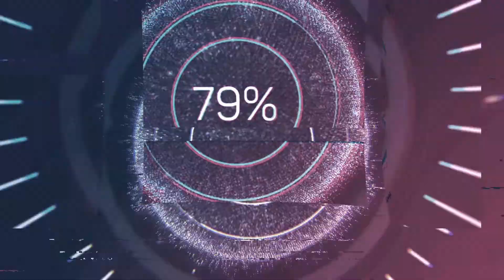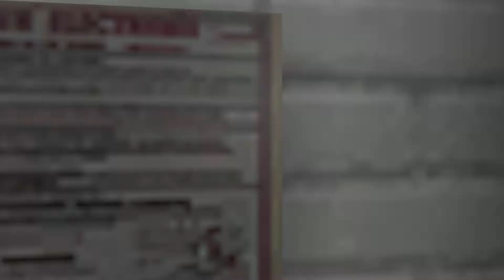ETS2, mod, mody, modziki, Mercedes 1933 wjechał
Witajcie u Nomada.

Chciałbym, żeby kanał żył, ponieważ tworzę go dla Was. Proszę więc o komentarze, opinie.
Zostawiajcie łapki, dajcie suba i walnijcie w dzwonek gdyż to także znacząco pomaga w dalszym rozwoju.
Zachowajcie kulturę w języku, komentarze obrażające mnie lub widzów zostaną usunięte, autor zablokowany.
Bawcie się tu dobrze.

Setup 1
- PROCESOR: Intel Core i5-7500, @3.40 Ghz
- PŁYTA GŁÓWNA: MSI B250M Pro-VDH (MS-7A70)
- GRAFIKA: MSI GeForce GTX 1070 ARMOR OC 8 GB GDDR5
- RAM: Corsair Vengeance 8GB DDR4
             Kingston HyperX     8GB DDR4
- KARTA DŹWIĘKOWA: Creative Sound Blaster  Audigy RX
- DYSK TWARDY 1: Kingston SSD 240 GB SATA-III
- DYSK TWARDY 2: WDC 2 TB SATA-III
- DYSK TWARDY 3: WDC 1 TB SATA-III
- DYSK TWARDY 4: HITACHI 3 TB SATA-III
- NAPĘD DYSKÓW OPTYCZNYCH:  ASUS DRW-24D5MT
- ZASILACZ: Corsair VS 550W
- OBUDOWA: Corsair Carbide Series 100R

Setup 2 MSI laptop
- PROCESOR: Intel Core i7-9750H (6 rdzeni, od 2.60 GHz do 4.50 GHz, 12 MB cache)
- RAM 32 GB (SO-DIMM DDR4, 2666MHz)
- DYSK 1 – M.2 SSD PCIe - 512 GB
- DYSK 2 – HDD SATA 1 TB
- KARTA GRAFICZNA - NVIDIA GeForce RTX 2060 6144 MB GDDR6

- KIEROWNICA:   Logitech G29 + Shifter
- KONTROLER :   Gamepad (PS4)
- ŚLEDZENIE RUCHU 1: FreeTrack + PS3 Eye
- MYSZY:    -LOGITECH G403 Prodigy
                    - A4 TECH V8M Ultimate Gaming Gear
- KLAWIATURA: G213 Prodigy
- SŁUCHAWKI: - HyperX Cloud Alpha HX
                           - SONY WH-1000 XM3 Black
- MONITOR:    Samsung SyncMaster C27F591 [27" VA LCD]
- MONITOR 2: Samsung SyncMaster S24D330 [24" LCD]
- KAMERA: Logitech C920 pro
- KAMERA: PS3 Eye
- SYSTEMY OPERACYJNE: Microsoft Windows 10 Home